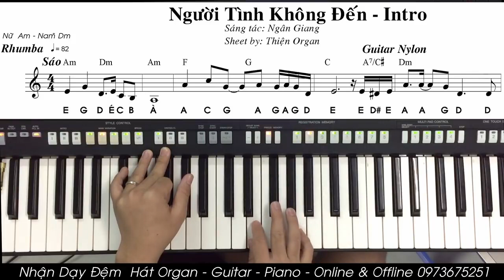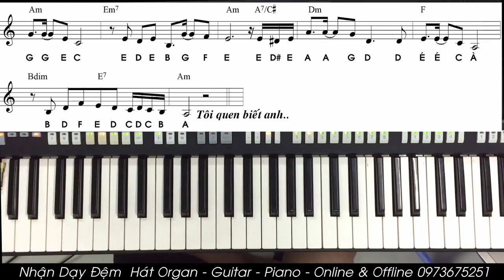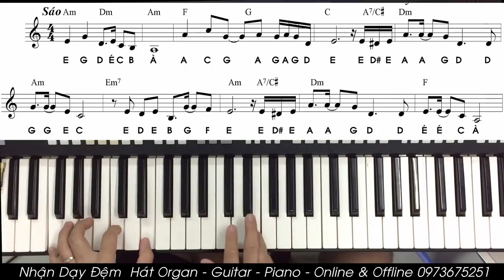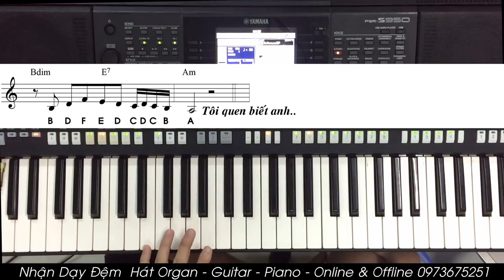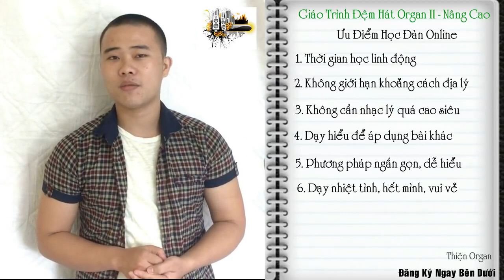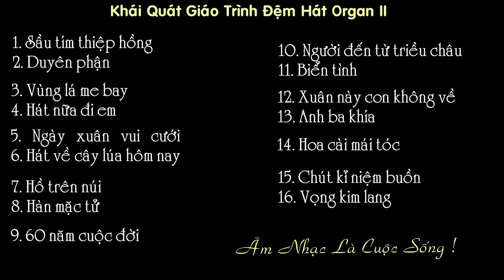Intro Người Tình Không Đến (Am) || Có Sheet ghi nốt và hợp âm RẤT ĐẦY ĐỦ - Thiện Organ HD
Intro Người Tình Không Đến (Am) || Có Sheet ghi nốt và hợp âm RẤT ĐẦY ĐỦ - Thiện Organ